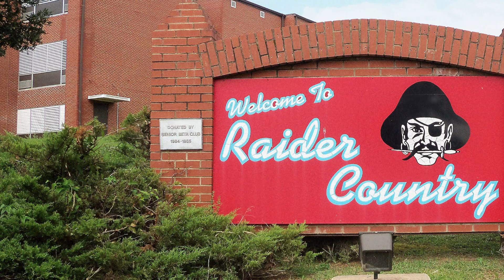Raider Wrap Up 9/8/17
Raider Wrap Up team:
Dustin Bonner: Editor/Anchorman
Caleb Parker: Reporter/Anchorman
Juliana Ballew: Reporter/Anchorwoman
Wesley Harrell: Reporter/Producer
Diane Cranford: Reporter/Producer
Steven Reaves: Reporter/Editor
Jacob Murray: Sound/Tech
Blake Hutt: Tech
Will Carter: Tech
Kristen Peck: Reporter/Animator/teleprompter